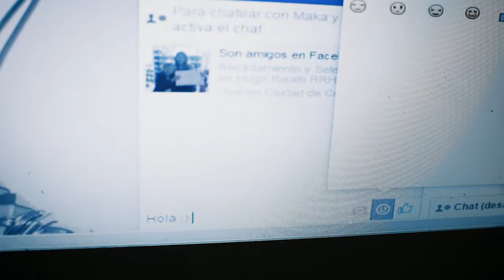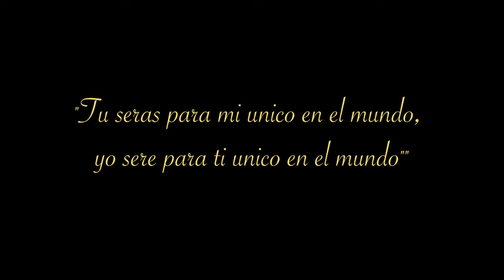Maka y Ralo